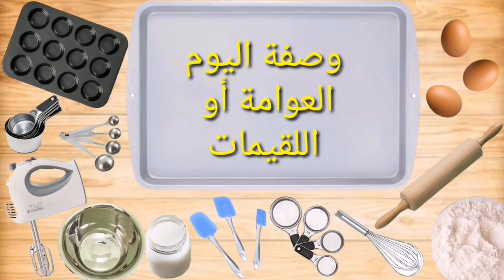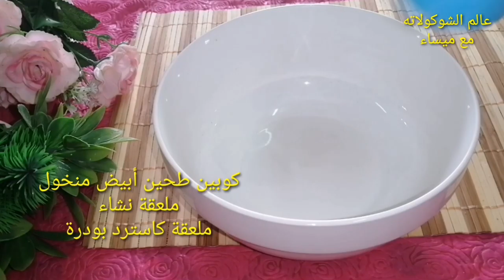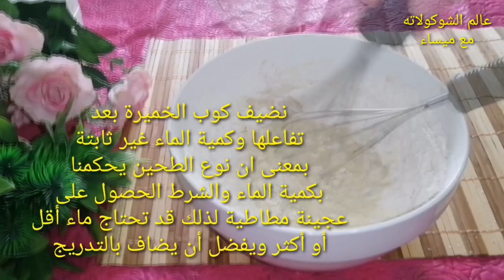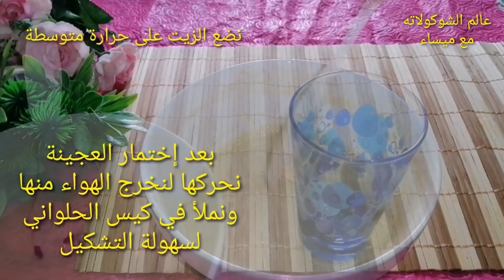عوامة لقيمات طريقة تحضير بالتفصيل ونجاح للوصفة من أول تجربة من مطبخ عالم الشوكولاته مع ميساء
العوامه:
 معلقة خميرة
 كوب ماء فاتر
 معلقتين سكر
تترك جانبا حتى تتفاعل

 كوبين طحين ابيض منخول
معلقتين كبيرة حليب بودرة
معلقة نشا
ملعقة كاسترد
رشة ملح
معلقة فانيلا يفضل باودر
 معلقة بيكنغ ياودر
وبحركهم  ثم
ملعقتين زيت ذرة
ونعجن مع كوب الخميرة

لمدة 10 دقائق للحصول على عجينة ملساء مطاطية خالية من التكتلات

اتركيهم يرتاحو ساعه او اكثر
انا تركتهم ساعه ونصف
رح يكون شكل العجينه كثير خمرانه وفيها فقاعات
بحركهم ع اساس اذا في هوا يطلع علشان  مهم جدا الخطوة

بحطهم بكيس  تشكيل الكريمه وبقص الرأس
حمي الزيت  بعدها  نزل من كيس الكريما شوي وقصي بالمقص وغطي طرف المقص بالزيت الي بتقلي فيه بس تنفخ طلعيها لازم يكون لونها فاتح لحتى تخلصي الكمية خليها تبرد تماما ساعة ساعتين
والزيت للقلي الثاني متوسط الحرارة حتى تنضج
بعدها اقليها المرة الثانية لحتى تتحمر
وطلعيها ع قطر بارد
طبعا كثير كثير

 زاكية
والقرشة لتاني يوم.